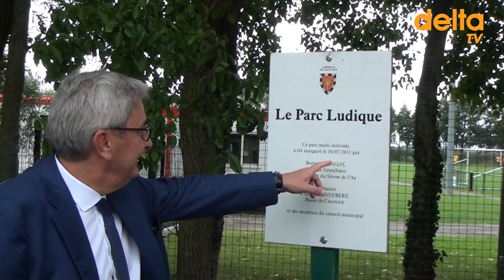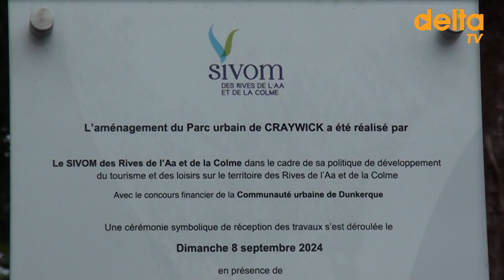Inauguration des nouveaux aménagements du parc urbain de Craywick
Dimanche matin, le maire de Craywick, Pierre Desmadrille et Bertrand Ringot, président du SIVOM des Rives de l’Aa et de la Colme inauguraient les nouveaux aménagements du parc urbain du village.